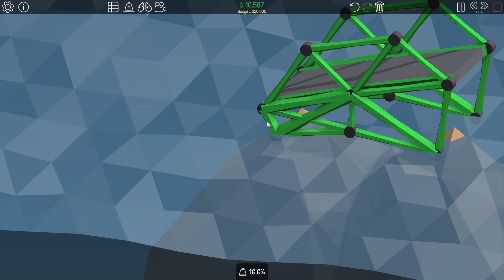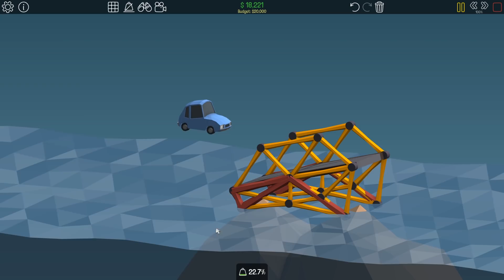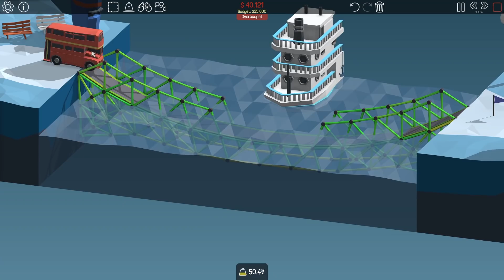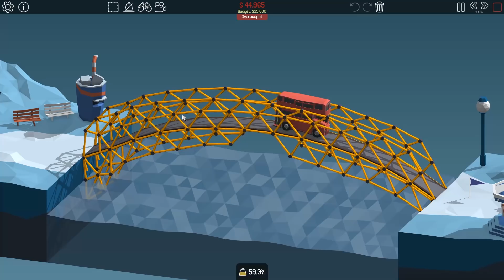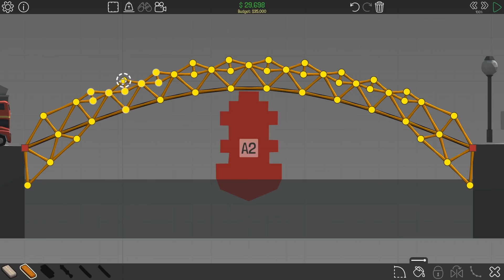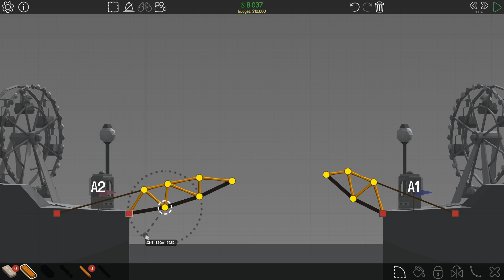When You Have To Build Bridges Perfectly in Poly Bridge